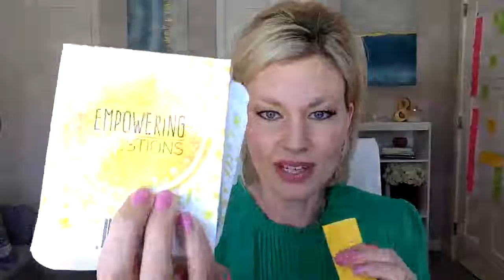Breakthrough Week by Kelli Thompson | Video 4: Managing Up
All major decisions about your career will be made when you are not in the room. How do you want people to describe you when you aren't in the room? Pick three adjectives that really describe who you are. Authenticity is important. So is taking risks. ~Carla Harris

People are horrible guessers, including your leaders. How will the Universe know what to create for you unless you are clear about what you want and need?

Creating BREAKTHROUGH moments comes by way of BREAKING THROUGH the noise. To break through the noise, you must be clear about what you want.

AUTHENTICITY + ADVOCACY + CONFIDENCE = CLARITY

Success loves clarity.

Action step: How can you communicate something you want with full clarity today?